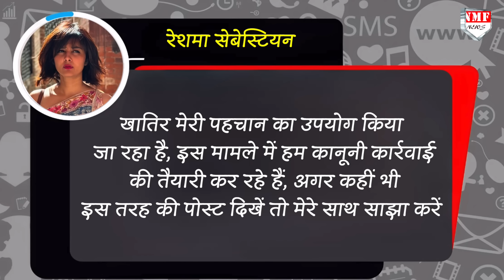शहीद अंशुमान की पत्नी Smriti की वजह से ये लड़की क्यों फंस गई, जानिए कौन हैं रेशमा सेबेस्टियन ?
कौन हैं रेशमा सेबेस्टियन, जिन्हें शहीद अंशुमान की पत्नी स्मृति सिंह से हुई परेशान

rohit pandey
KK